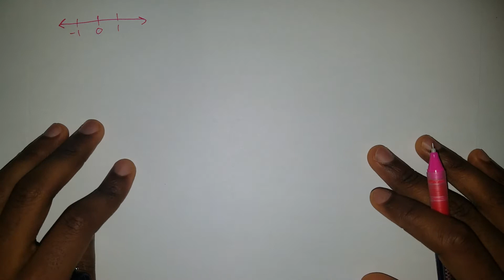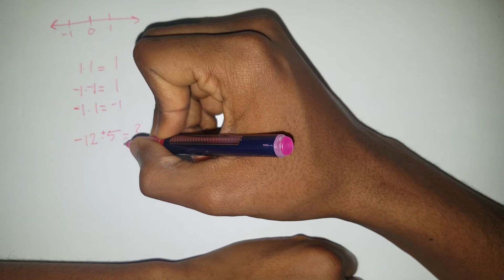Multiplying and Dividing Real Numbers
Here, I discuss what a real number is and how to use them.